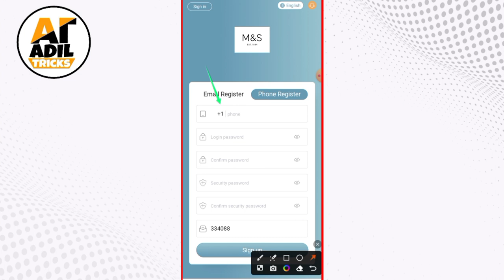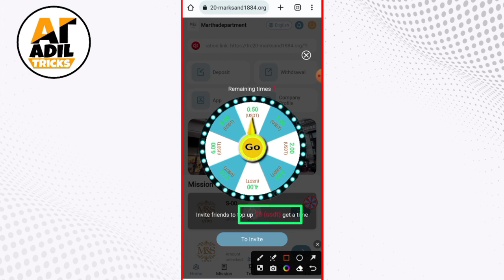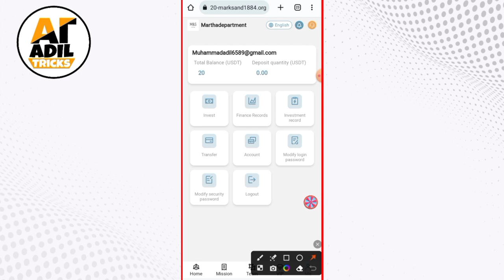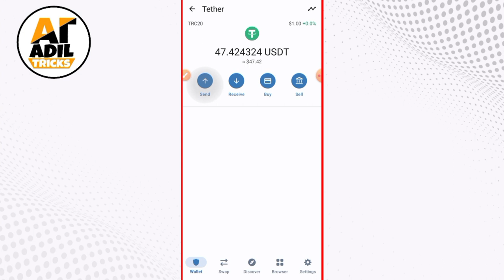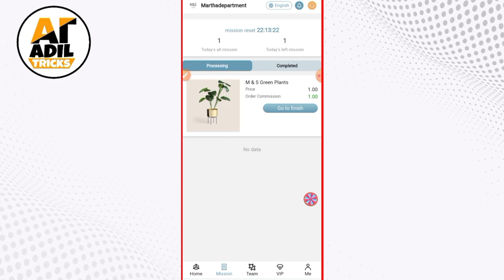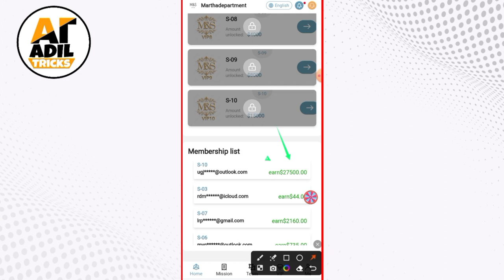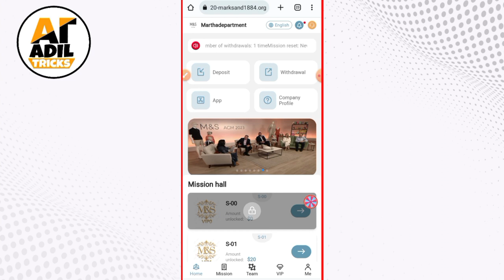Trc20-marksand1884 - New USDT Earning Site | Earn USDT With Withdraw Proof | Earn USDT Today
earn usdt daily, Trc20-marksand1884 - New USDT Earning Site | Earn USDT With Withdraw Proof | Earn USDT Today

Registration link: 🔥🔥